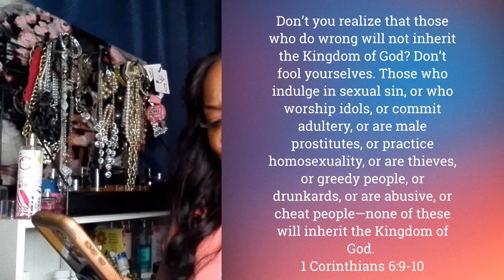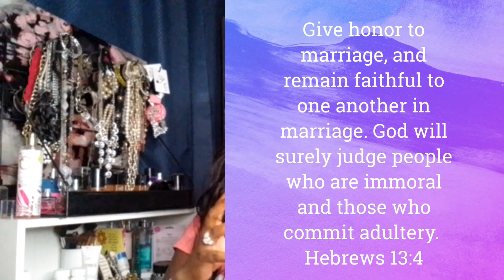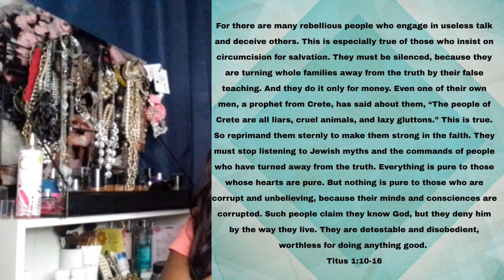WHAT WILL KEEP US FROM HEAVEN? SERIES: EPISODE 1 "FORNICATION"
Thank you for choosing my video!! I'm so excited that you're here.  I consider you a unique one if you feel my vibe because I am very rare and speaking the truth of the word of God is my calling.  I'm no expert but I guarantee you,  no one is but God himself.  I use my personal experiences with God and the gifts God gave me to help others draw closer to Christ in a new way. I believe Satan used; church,  tradition and people in leadership,  to manipulate us to find new sources of being.  Along the way,  many of us have forgotten our creator; our heavenly father.  Forgetting him,  his way and what he created us for.  We faced with life struggles and all the church`n in the world still didn't equip us with the "know how" "know why" because we did not know God.  I'm here to break the curse and help you grow a relationship God like never before.  Begin to wake up spiritually with new vision,  perspective and ways to show up in life that is pleasing to God. Pleasing God is what truly matters, so,  let's invest in our placement in the kingdom of God.  Eternal life with God is what I'm seeking.  The world has nothing to offer.

Are you ready to save souls with me?

Meet me personally every Monday - Friday at 7:30am est. For morning Prayer and inspiration. Kick off your day strong.  I would love for you to be apart of the vibe.
Meet me every Sunday here at 9am est for morning inspiration!
Join me also every Tuesday @5:30pm est and Thursday at 7pm est as we get into the word,  breaking it down better and more clear understanding.  The more we know,  the more we grow and these times are critical to be Knowledgeable of the true word of God.
We also completed 21 days in the word and you begin to create a lifestyle to get into God's word daily... here the 21 day playlist..

I utilize other social media platforms as well to spread awareness of God and his word:

This is definitely not a requirement because I'm going to keep doing this until God is finished with me but only if you feel led to sew into this ministry,  here is my Cashapp.

More about me:

Motivational speaker & key note speaker

I am a Faith Based Certified Empowerment Life Coach. If you enjoy my personality and character we may work awesome together. I'm a digital coach so our sessions can be in your home,  your car or where ever you are to find peace [just have access to internet] . I assist you by giving you tools to overcome past struggles and trauma.  Help you by facing those demons and replacing lies with truths of our lives. I also assist you with creating goals, obtaining goals, new thought processes and self awareness.